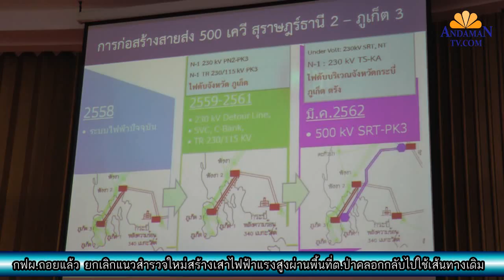ADMTV กฟผ.ยอมทบทวนใช้เเนวเสาเเรงสูงเดิม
กฟผ.ถอยแล้ว ยกเลิกแนวสำรวจใหม่สร้างเสาไฟฟ้าแรงสูงผ่านพื้นที่ต.ป่าคลอก พร้อมกลับไปทบทวนแนวเส้นทางเดิมหลังหลังชาวบ้านผู้ถูกรอนสิทธิ์ร้องหลายหน่วยงาน  ส่วนแผนระยะยาวปี 2560 อนุมัติงบพันล้านเร่งสร้างสายส่งแรงสูงขนาด 500 กิโลโวลต์รับมือไฟฟ้าขาดแคลน